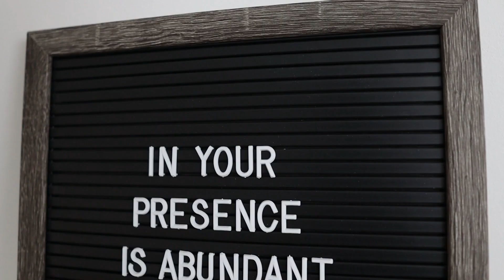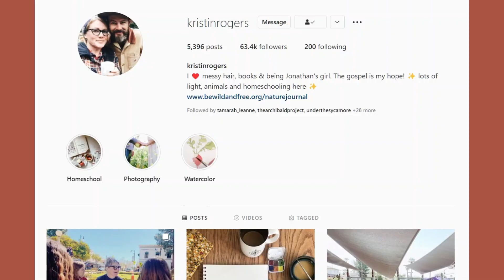Q & A❓your heartschooling, travel, podcast & book-ish questions answered!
So, I thought I would do the traditional 1,000 subs Q & A video!

MENTIONED
✨ 24 Family Ways
✨ At Home podcast - I think they've taken all their episodes down 😭
✨ Complete Sherlock
✨ Miss Marple short stories
✨ A Poem For Every Night of the Year
✨ The Oath
✨ The Thursday Murder Club
✨ Safely Home
✨ Gospel Fluency
✨ Prodigal God

Hello! I am Chantel, a wife and mom living in the Canadian prairies. Here you'll find all things adoption, foster care, online income and whatever else I feel like God is leading me to share!